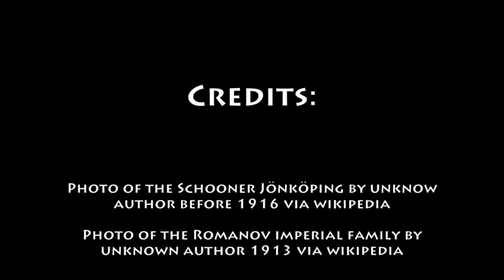November 3rd Wine History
wine history for November 3rd